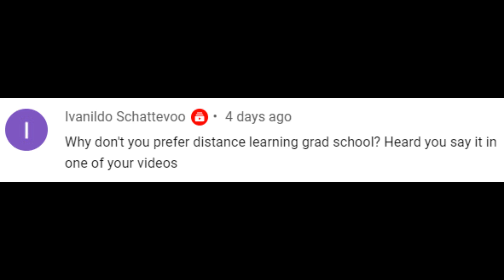Why Online Degrees Don't Work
Why most quantitative finance firms do not like online degrees.

1) Cheating is very hard to control at any university but it becomes near impossible to prevent when exams and quizzes go online.

2) Communication with classmates and professors is reduced which results in less help and thinking about the materials you are learning.

3) Rigor often seems reduced due to the scalability of online learning. For example, long math assignments which are more concerned with the process than the answer are not feasible when you start to scale the course. Professors only have so much time. TAs can be hired but I have seen this result in them sharing the solutions with other students or future students (they get shared online as well).

4) A higher commitment is obtained by the high prices of brick and mortar universities. Once you have invested you time and money to be there it is hard to back out. Only those who are very committed will seek a higher priced degree. When the program gets difficult it helps drive you to finish.
    a) I do think the current programs are all over priced however this is a separate issue.

5) Competition for jobs is very high in quantitative finance. There are so many graduates every year that employers can be picky. I am sure there are some good online students however the higher standards and hurdles of brick and mortar makes the average student quality higher.

So what is online learning good for? I think it is a great way to add on additional courses or topics that you didn't have time to cover during your education. It is also great if you are already working. It provides flexibility in when to take the courses and it can be very specific to something you need for your job. As a warning though, when it comes to technical topics there are many courses developed to be very high level and often get technical details wrong.

Intro 0:00
Competition 1:49
Cheating 2:05
Communication 6:42
Rigor 9:14
Commitment 10:33
Online Learning is Great 14:34